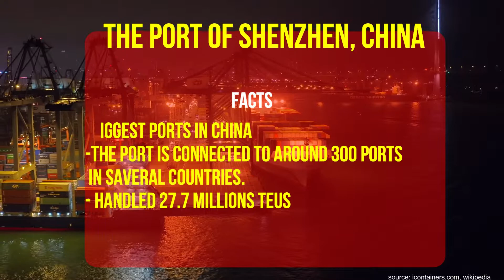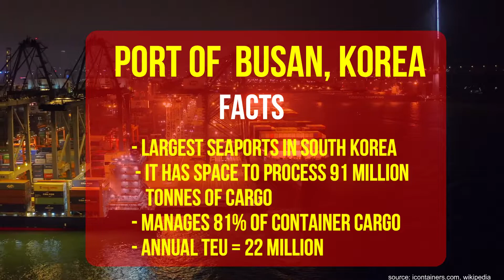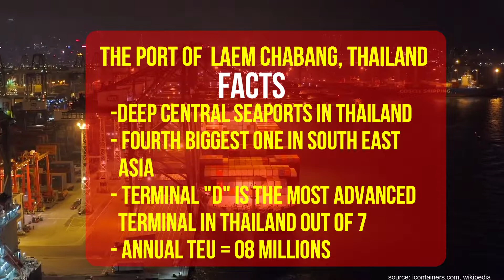Top 10 busiest container Ports in Asia | Supply Chain Management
Top 10 busiest Ports of ASIA.
Top 10 container ports.

FACTS about Asian  Ports
In international shipping the surprising facts
about Asia is that from Top 10 ports of the
world 8 ports are from Asia.

66% of all goods discharged
 and 41% of all goods loaded were
 in Asian seaports.

Worldwide maritime trade volume (2020)
10.6 Billions tons
Asia takes 65.5% share.

In 2020, Asian ports, developed and developing regions,
Loaded around 4.4 billion tons of goods, amounting
 to over 41.3 % of total goods loaded in ports worldwide

 About 7.0 billion tons equivalent to 65.5 %
of total goods discharged worldwide, were received
by Asian ports in 2020.

The continent also remains the largest seafarer-supplying
region in the world. Four of the top five countries
supplying seafarers in 2021 were from Asia.

Container ports are some of the busiest and biggest ports in the world and containerization has high value of trade as almost 90% trade are maritime-based import, export and transshipment. These ports are prominent busiest ports in ASIA as well as in the world.

Here is the list of top 10 largest Ports

Port of  Singapore
Port of Shanghai china
Port of  Laem Chabang Thailand
Port of  Busan Korea
Port of Hong Kong
Port of Kelang Malaysia
Port of Tokyo Japan
Port of Jawaharlal Nehru India
Port of Tanjung Palapas Malaysia
Port of Shenzhen CHINA

🔴 If you're looking for more videos related to supply chain management, check out these other videos on my channel:

Other Social Media Channels for more contents on supply chain management

Data Source:
Icontainers.com, wikipedia, UNCTAD.org